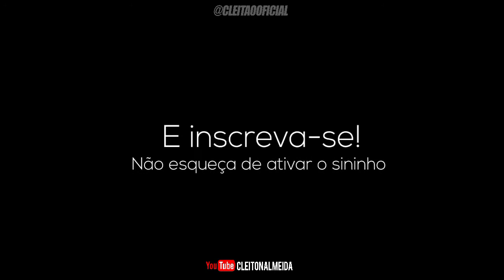VOYAGE COM FRENTE DE GOL G4 e TRAÇÃO TRASEIRA | DRIFT DE OPALA OLD STOCK | Recebidos da semana #5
➡️Siga @cleitaooficial

SIGA MEUS PARCEIROS:

💥@edinaldo_alves_diogo - Alves
💥@casvirtua - Cas virtua Design
💥@toretto_drag_race - Toretto Drag Race
💥@mineiro_guinchos - Mineiro Guinchos
💥@dorifutochevs.team - Drift Team
💥@fastfilmsp - Banners em Geral
💥@lellis_performance - Mecânica e Preparação